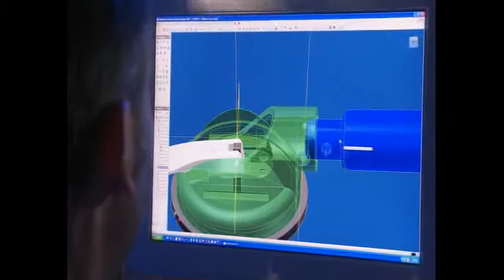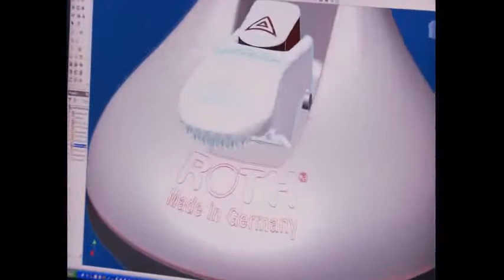ASIDERO BAÑO LUGO